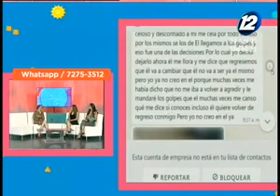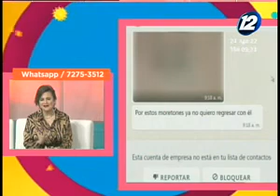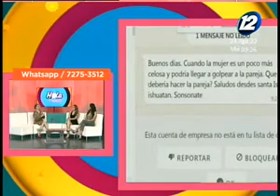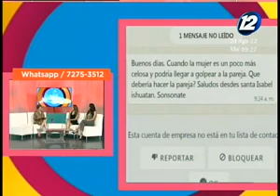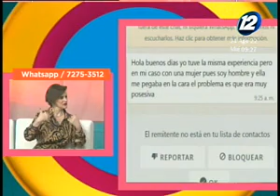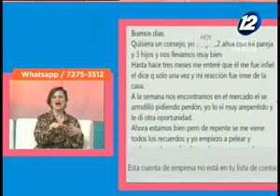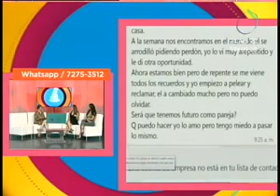Los celos en las parejas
Los celos en parejas tienen diferentes causa y, según especialista, existen dos: reactivos y psicológicos. Hoy conversaremos con la psicóloga Isabel Camarena, sobre estos dos aspectos.